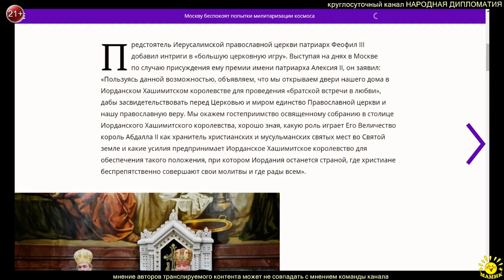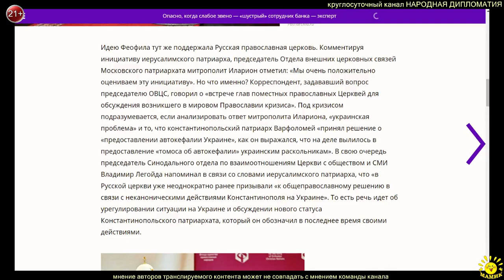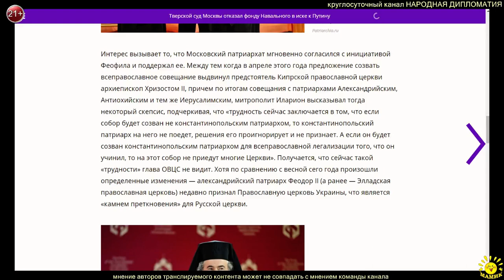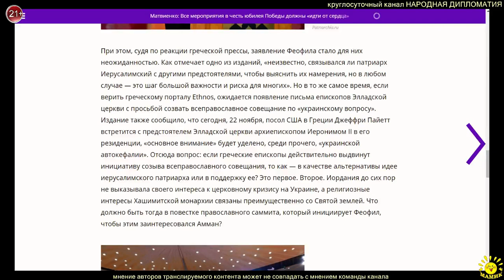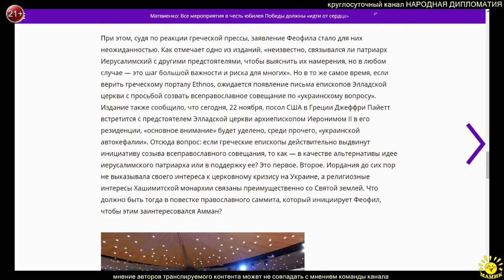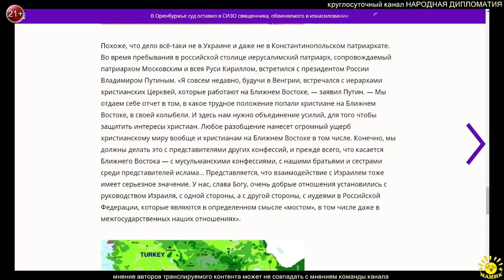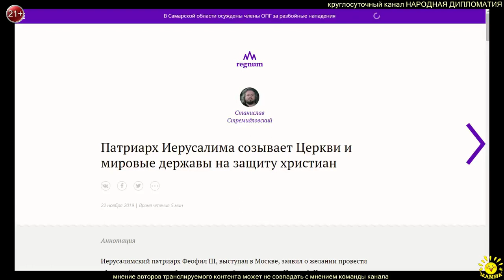С. Стремидловский. Патриарх Иерусалима созывает Церкви и мировые державы на защиту христиан